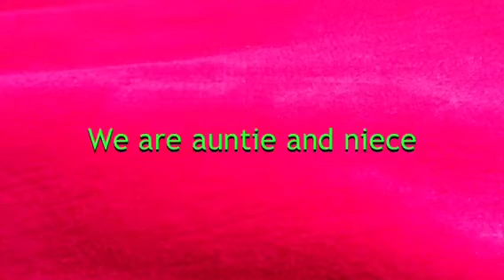Our boring lives!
Just a quick video about our lives!